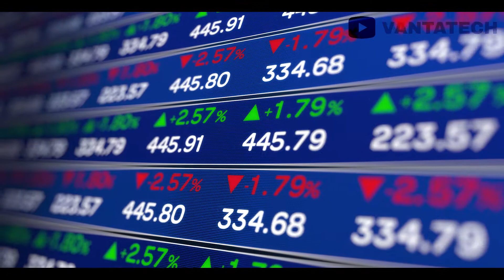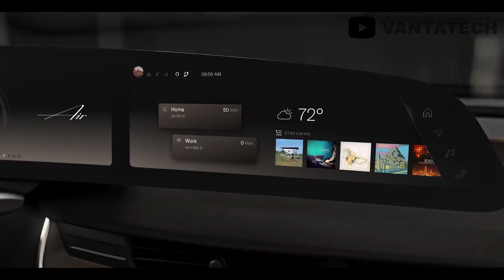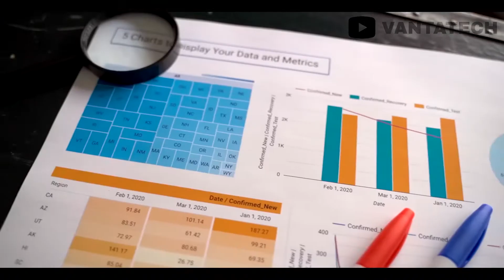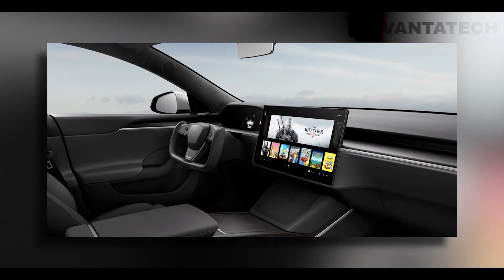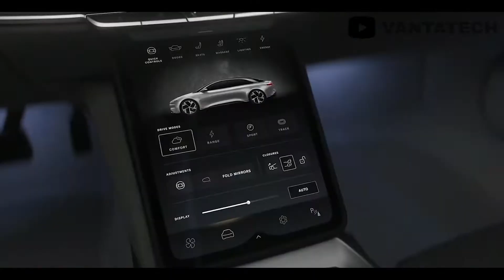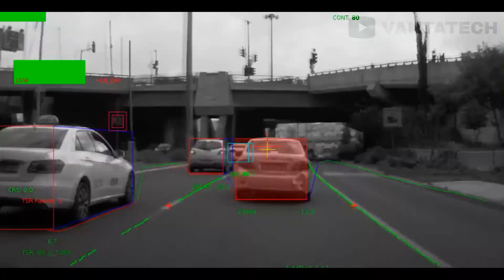Will Lucid Motors Destroy Tesla in the EV Marathon?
In today’s video, We will be talking about Tesla’s biggest rival Lucid Motors.
Will Lucid Motors Destroy Tesla Motors with its Efficient and Cheaper Cars?
Watch the Video till the end to see what is Lucid Motors doing differently than Tesla.

➤If You Think Our Videos are Valuable and Informational.

Hey Guys, VantaTech Brings you Top-Notch quality Information about latest Tech, Tech News , Super Tech Gadgets, High Tech Supercars and much more Techy Content.  here at VantaTech we love nothing more than to learn about technology, past, present and future.
So sit tight and get ready to Experience the World of Future Technology only on VantaTech.